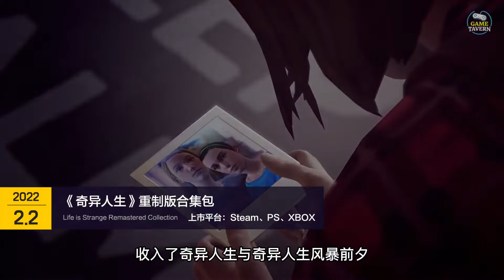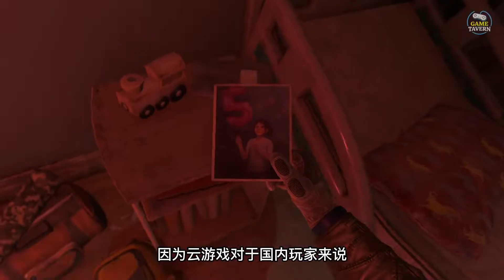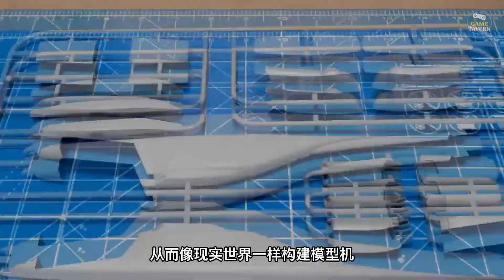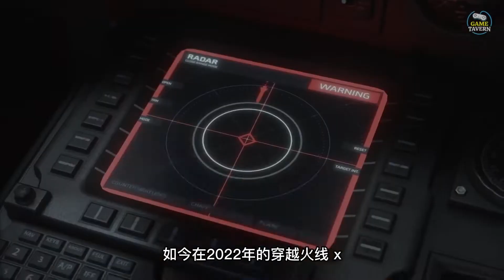2月 新游戏（上）——不止大作，15分钟了解2月上半月有哪些新游戏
消逝的光芒 2人与仁之战｜师傅｜奇异人生 重制版合集包｜英雄传说：黎之轨迹｜森久城物语 等
2月新游戏发售汇总（2022.2.1~2.15）2022年第三期节目

游戏目录：消逝的光芒 2人与仁之战（Dying Light 2 Stay Human）
00:00 片头
00:37 奇异人生 重制版合集包 （Life is Strange Remastered Collection）
01:24 福尔摩斯：罪与罚  （Sherlock Holmes: Crimes and Punishments）
02:10 消逝的光芒 2人与仁之战  （Dying Light 2 Stay Human）
03:27 欧利欧利世界  （OlliOlli World）
04:34 师傅  （Sifu）
05:45 胶佬模拟器 （Model Builder）
06:37 王国之心系列云游戏版  （Kingdom Hearts Cloud Collection）
07:23 梦之蓝/蓝色回忆录  （A Memoir Blue）
08:11 英雄传说：黎之轨迹 中文版 （英雄伝説 黎の軌跡）
09:40 森久城物语  （Castle Morihisa）
10:35 被虐的诺艾儿  （被虐のノエル）
11:35 功夫踢球 （KungFu Kickball）
12:22 海洋之心 （Ocean's Heart）
13:20 昏昏欲睡康加舞（Derpy Conga）
14:06 穿越火线X （Crossfire X）

大部分价格采用视频制作时的价格，根据汇率会有些浮动，部分Switch游戏可能仅限于非亚洲区，请玩家自行斟酌购买。

当前目标【100个订阅】冲啊～～

游戏内容为主，整理新发售游戏信息，游戏价格，传播玩家游戏文化，希望更多人喜欢上并了解游戏。